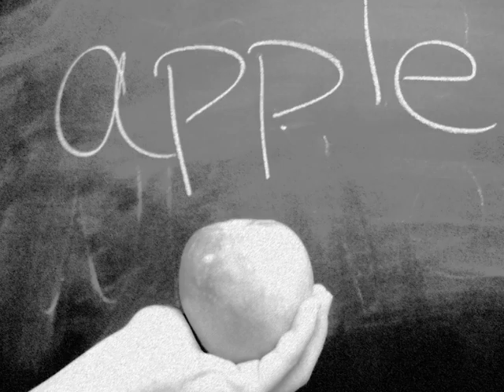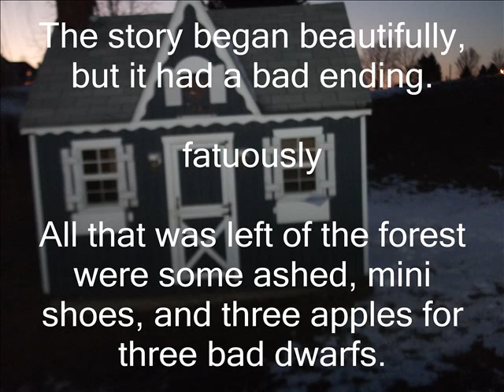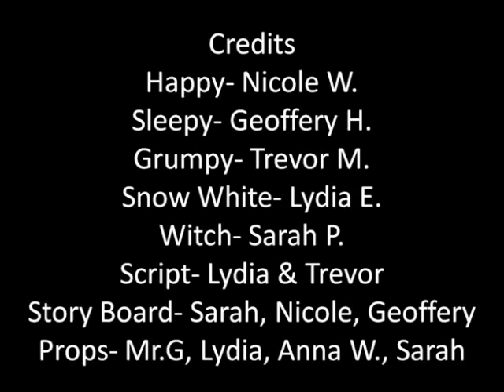Snow White and the Three Dwarfs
8th graders made this film as a parody of Saki's short story "The Storyteller" during an Elements of the Short Story Unit. This film was voted by our team as Best Original Photography 2012 during a student film festival. The goal of the project was to create a new story maintaining the theme of the original while working collaboratively with elements of fiction.